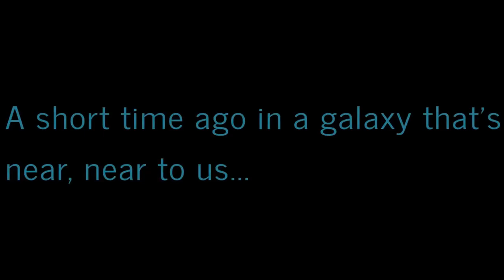Virtually Exploring Western New York: A Ride-Along Adventures! 🚦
Thanks for enjoying the ridealong, this ridealong I'll be taking you to my counseling appointment and back to my parentshome. This ride along I'll be it is NOT the shortage by length of distance and time but IT IS the shortage in stoppages.